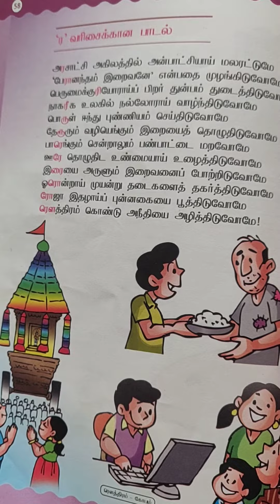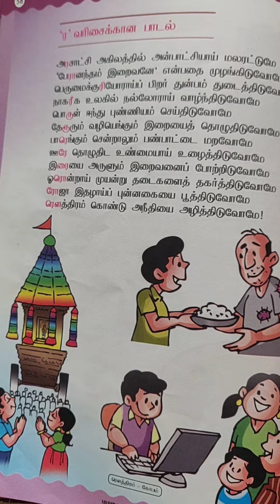ர வரிசை பாடல் kidsvideo தேர் இரை அரசு நாகரிக ரோஜா இதழ் பூ nursery rhymes kidssong fun